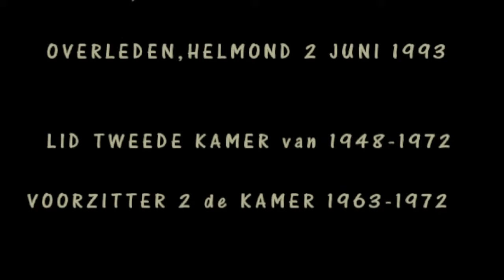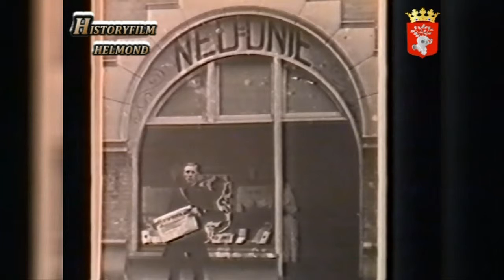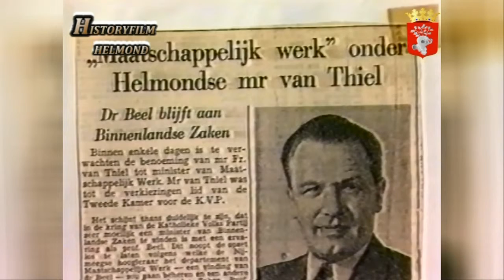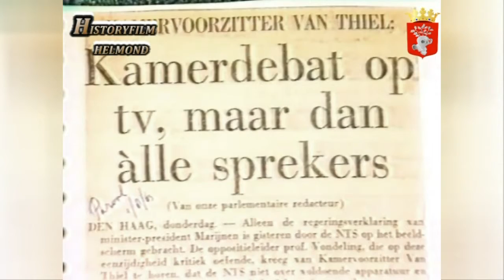In gesprek met Frans Joseph v Thiel.Kamervoorzitter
Gesprek met onze Kamervoorzitter Fr.Joseph v Thiel.
Film is ingekort.